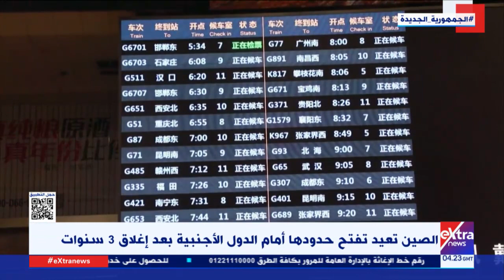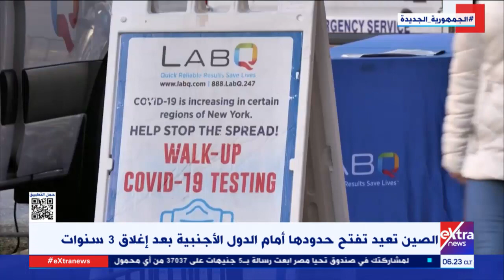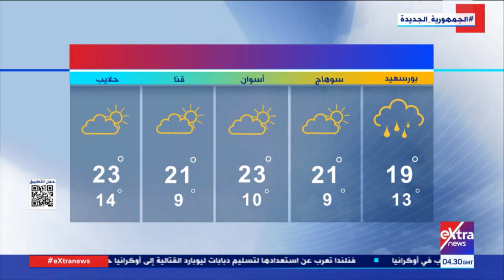غرفة الأخبار| جولة الـ6 صباحا الإخبارية مع حور محمد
8 يناير 2023